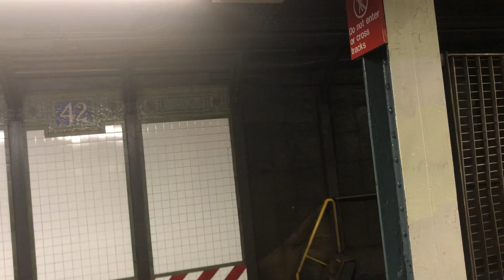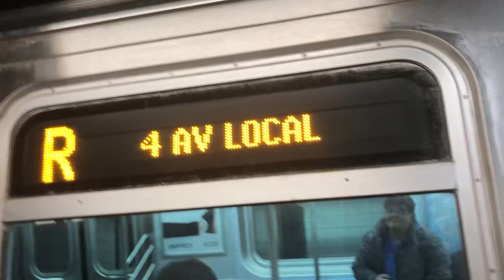NYC MTA Subway BMT Broadway: R46/R160 (N) (R) w/ R68 (Q) Terminate At Time Square